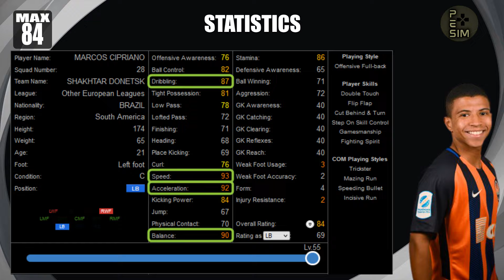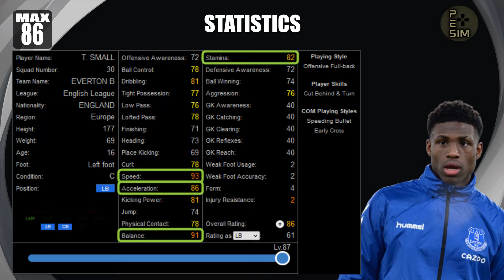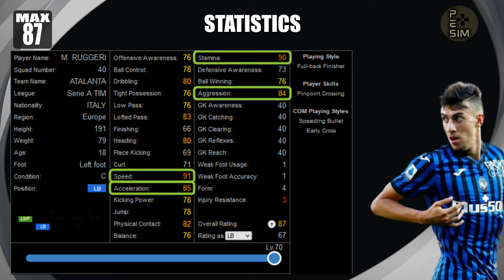Best [ LB ] WHITE Ball Players in PES 2021 🆕 Mobile (The Future !)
Hi guys, in this video, I will show you who are the best LB WHITE ball players (wonderkids) in PES 2021 mobile , master league and also in myclub.

► CONTENT DESCRIPTION : The Best LB (left back) WHITE Ball Players in PES 2021

For each video, I suggest you know who are the best LB (left back) WHITE ball players (wonderkid) in each position on efootball PES 2021 myclub season update.
Who is the best LB (left back) young WHITE balls player (wonderkid) on PES 2021 myclub , master league and mobile.
For each of the young WHITE ball LB (left backs) players (wonderkids), I have set you the stats at level MAX and, as a bonus, 3 scouts (scout) combinations of your choice to recruit one of these young WHITE balls LB (left backs) players (wonderkids) at 100%.
Choose your scout combinations ! And create your WHITE Ball Squad in PES 2021 !
Tell me, for you, who are the best LB (left backs) WHITE ball players in PES 2021 my club ?

► QUESTIONS : 👇

If you have any advice, suggestions for better young LB (left back) WHITE balls players who could make it into this Top 10 LB (left back) WHITE ball players in PES 2021 or questions about efootball season update PES 2021 myclub, don't hesitate to leave me that in comment.
Tell me, for you, who is the best LB (left back) young WHITE ball player (wonderkid) on PES 2021?

Chapters
0:00 Intro
0:05 Best LB (left back) WHITE Ball Players in PES 2021 at level MAX + Scout combinations
5:05 Outro

👐 WELCOME to the 💎FARMERS💎💪 FAMILY
► JOIN US: 😊

► TRACKS: 👇
     👉Tunes and artist:
           Patrick Patrikios: Apollo